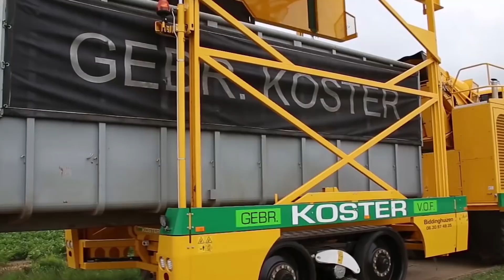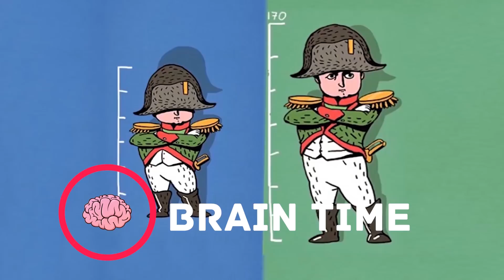OS EQUIPAMENTOS MAIS LEGAIS DO MUNDO